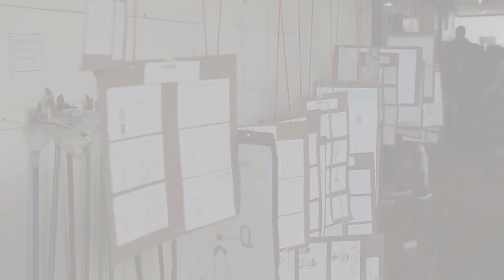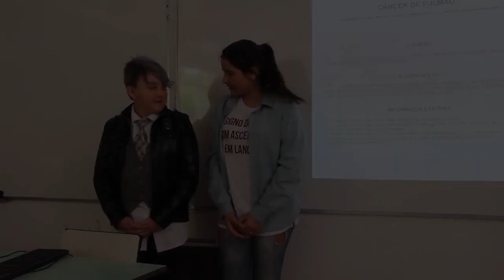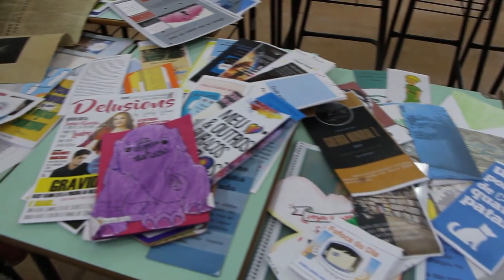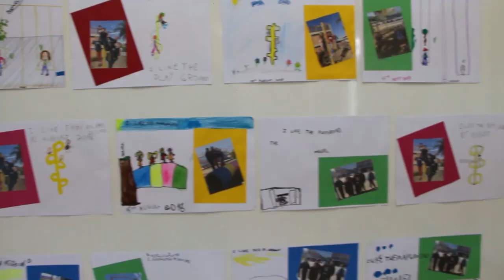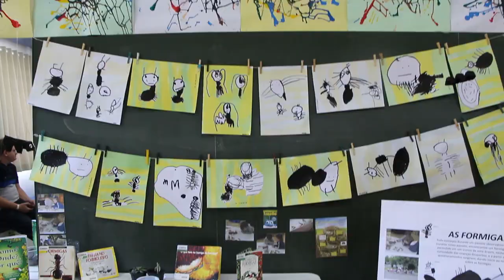Expoeducar-se 2018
A Escola de Educação Básica Educar-se promoveu a Expoeducarse 2018🤓
Um momento de compartilhar com a comunidade os trabalhos desenvolvidos pelos estudantes ao longo de todo o ano 📚😍